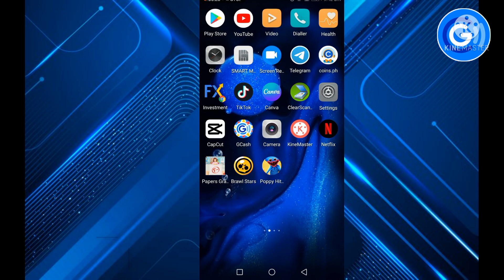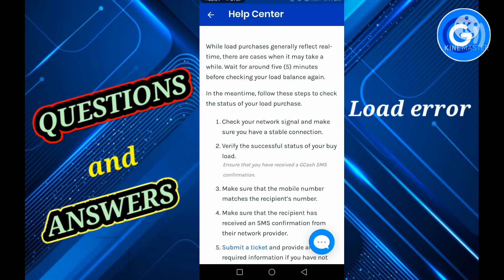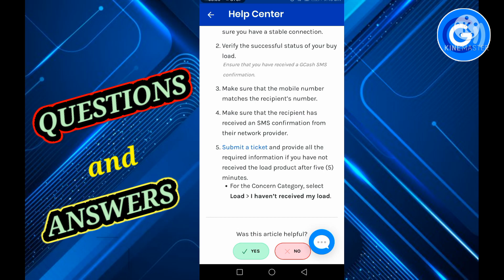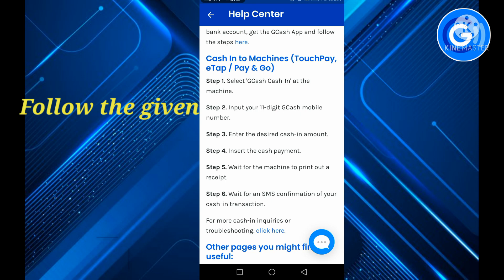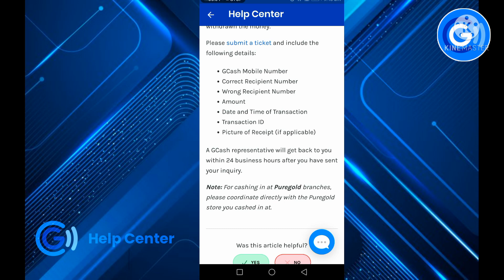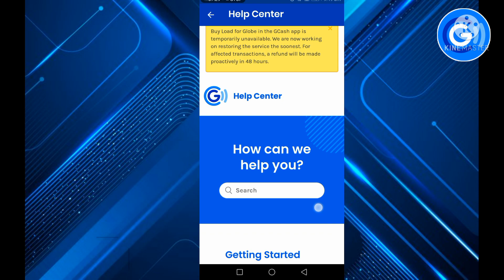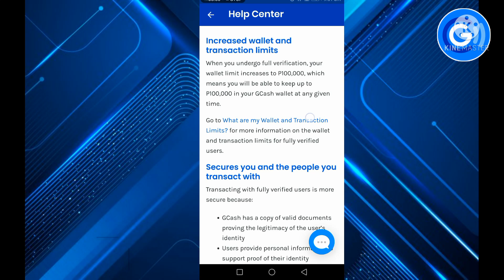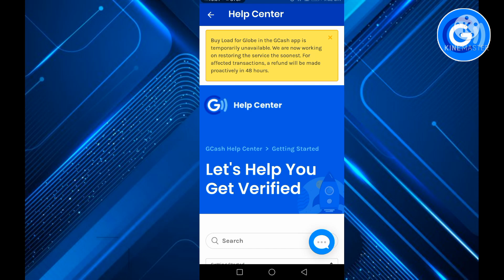GCASH CUSTOMER SUPPORT HELP HOTLINE Q AND A???? TUTORIAL 2022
In this video you will learn the different questions and answered regarding trouble shooting in the use of GCASH Application. All information were created for the benefits of the users. Disclaimer this tutorial video is not endorsing any company or products. It's only for tutorial purposes to share with others that no ideas regarding this matter.

If you are looking for  GCASH Referral Code ngayong 2022, Ang video na ito ay para sa inyo watch this video and learn more on referring gcash application to friends relative and other people.

Erlynn TV